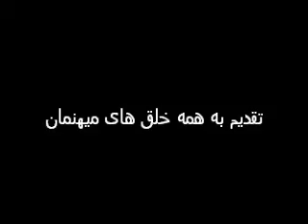Min film18 تقدیم به همه خلق های میهنمان.wmv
شعری از زنده یاد احمد شاملو